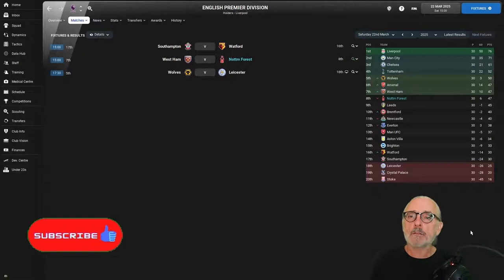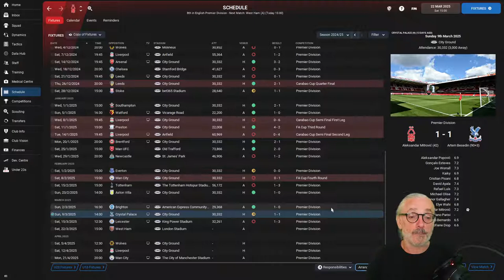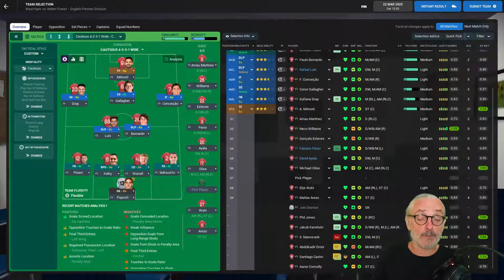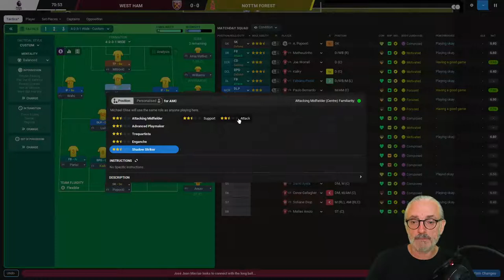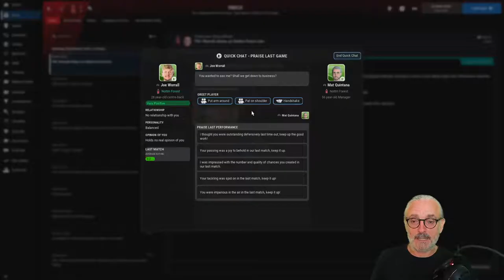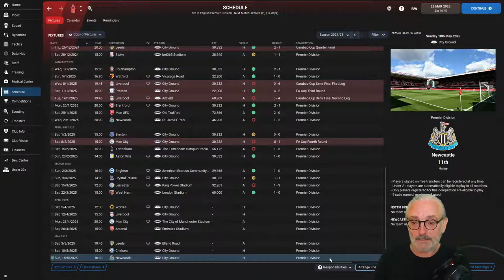CONQUERING CLOUGH FM22 I EPISODE #21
SEASON FOUR

Brian Clough: Nottingham Forest legend. He won the English First Division the season after promotion, as well as the League Cup. Cloughie then followed that up with TWO consecutive European Cups, and added three more League Cups to the trophy cabinet over the space of thirteen seasons.

Our mission is simple: CONQUER CLOUGH!

The rules: we have 13 seasons to win more major honours - 2 Premier League titles and 3 Champions League titles (and, at least 4 domestic cups) - than Brian Clough managed with Forest.

While we don’t have to do it in the same order, that's little comfort in the modern footballing world, where clubs are owned by oil rich nations or billionaire oligarchs. But, after 20 years away, we’re BACK in the Premier League - the question is: can we stay up?

So strap yourself in for the long haul, as we prepare for a journey to see if we can…

CONQUER CLOUGH

…because I wouldn’t say I was the best manager in the business. But I might be in the top one…